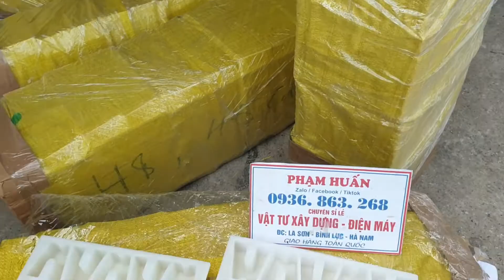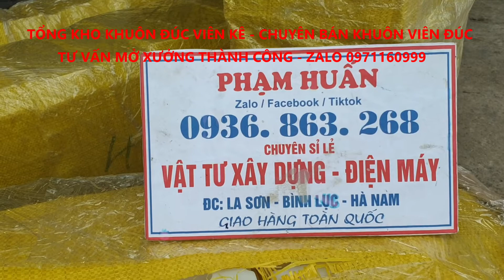Kiếm tiền tỷ 1năm từ xưởng đúc con kê bê tông tư vấn mở xưởng thành công